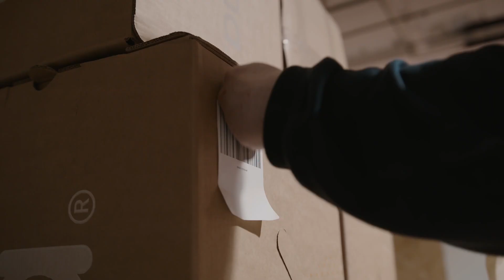Pegasus Warehousing & Fulfilment Ltd - Warehousing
Welcome to Pegasus Warehousing & Fulfilment, where excellence in service meets your business needs.
Our comprehensive services include loose container handling, pallet storage, order fulfilment, full inventory management and specialised solutions, including fulfilled by Amazon.
With our cutting-edge WMS System, we automate operations for enhanced efficiency and productivity.